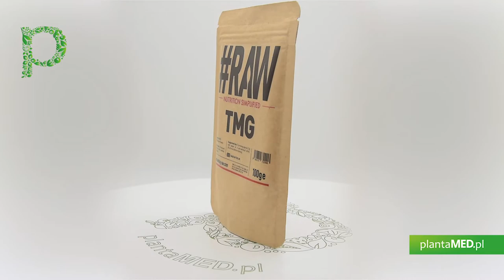Sklep plantaMED.pl poleca: TMG Trimetyloglicyna (100 g) RAW series